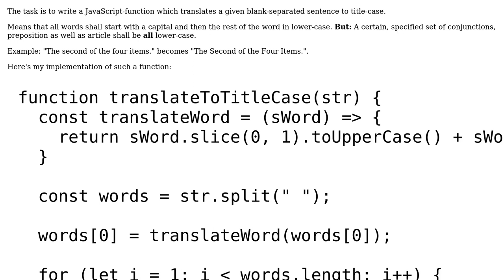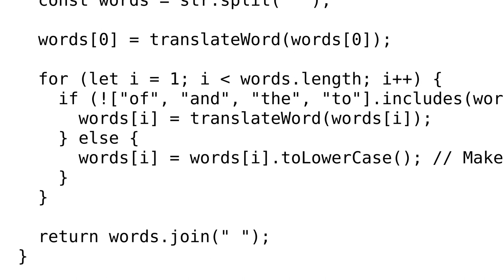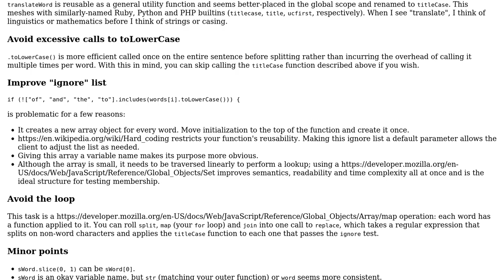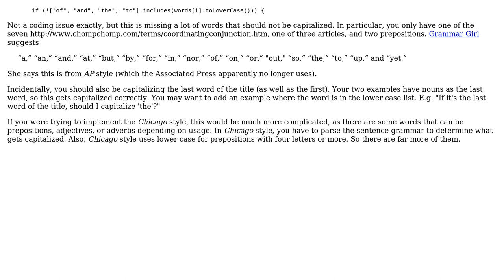Code Review: A function which translates a sentence to title-case (2 Solutions!!)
Code Review: A function which translates a sentence to title-case

With thanks & praise to God, and with thanks to the many people who have made this project possible! | Content (except music & images) licensed under CC BY-SA | Music | Images & others | With thanks to user michael.zech user mdfst13 user ggorlen and the Stack Exchange Network Trademarks are property of their respective owners. You are responsible for your own actions.